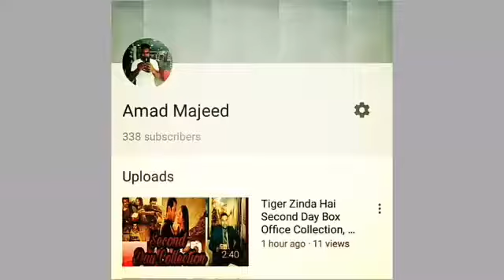Deadpool 2 Trailer REACTION and Review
video topic..
dead pool 2 reaction..
amadmajeed
Credit Links
Music in this video